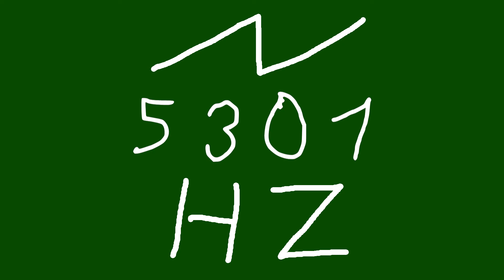5301 hz saw